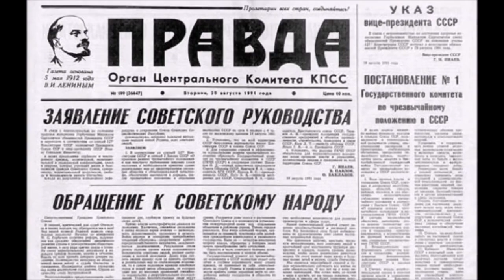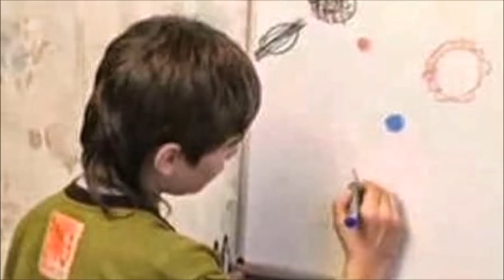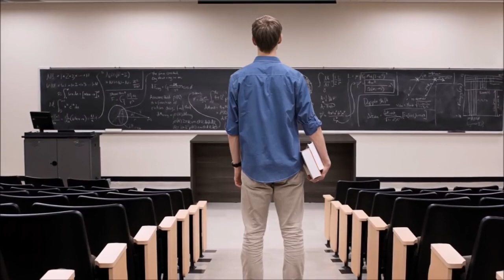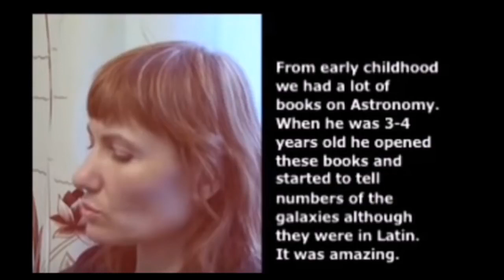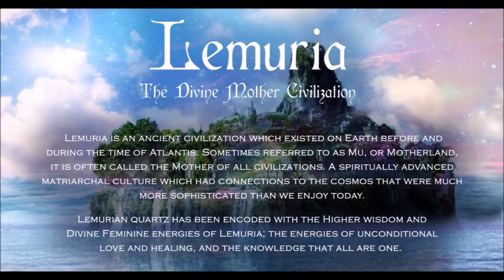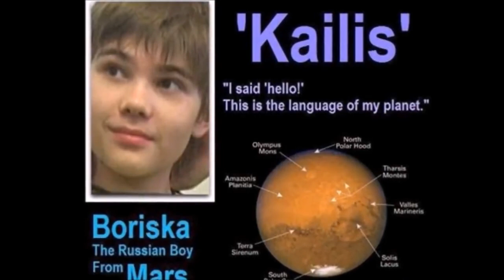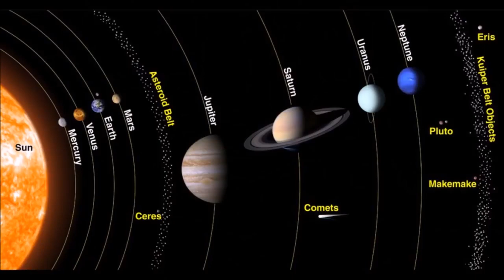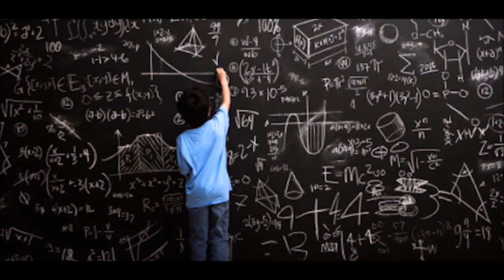Boriska kipriyanovich 2021 - The Boy Who Claimed He was A Martian (Who knows how he's doing?)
The boy who claims to be from Mars: Boriska Kipriyanovich Boriska Kipriyanovich was born in 1996 and is the alleged genius boy from Mars. His mother is a doctor and claims that she always had a feeling that something about was special about the genius boy from Mars.